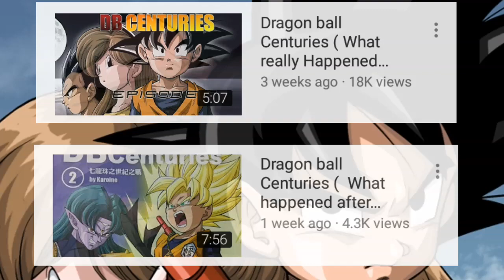Dragon ball Centuries ( 100 years Later ) Episode 3 HINDI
Dragon Ball Centuries Episode 3.

USE HEADPHONES/EARPHONES FOR BETTER ENJOYMENT

We do not own Dragon ball/Z/Gt/Super

INDIAN OTAKU